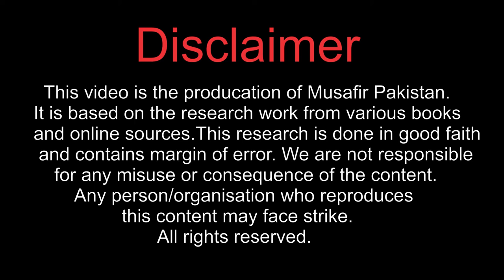History of Karnal Sher Khan Shaheed Nishan e Haider Pakistan Army | Pakistan Toursim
Karnal Sher Khan Shaheed Nishan e Haider Pakistan Army | History | Culture | Documentary | People | Pakistan Tourism | Musafir Pakistan

Karnal Sher Khan
Military personnel

Karnal Sher Khan was a military officer of the Pakistan Army. He was one of only eleven recipients of the Nishan-e-Haider. He was a captain in the 27th Sindh Regiment of the Pakistan Army and later was posted to 12th NLI Regiment during the Kargil Conflict. He was martyred in action during the Kargil War.

Born: January 1, 1970, Swabi
Died: July 5, 1999, Mushkoh Valley
Parents: Muhammad Khurshid Khan
Award: Nishan-e-Haider
Rank: Captain
Buried: Karnal Sher Khan Kallay (formerly known as Naway Kallay), Swabi, Khyber Pakhtunkhwa
Unit: 27 Sind Regiment; 12 Northern Light Infantry

Musafir Pakistan
musafir pakistan, musafir pakistan youtube channel, muhamma hasnain nazim, traveler, jhumar videos, saraiki jhumar, jhomar, saraiki videos, bike travel, bike vlog, gopro vlog, travel with gopro, hasnaino, naino, saraiki language, saraiki poetry, travel vlogs, travel vlog pakistan, travel vlog airport,
khyber pakhtunkhwa village,nwfp pakistan,khyber pakhtunkhwa food,
khyber pakhtunkhwa vs balochistan,